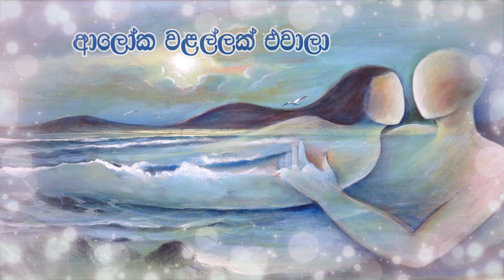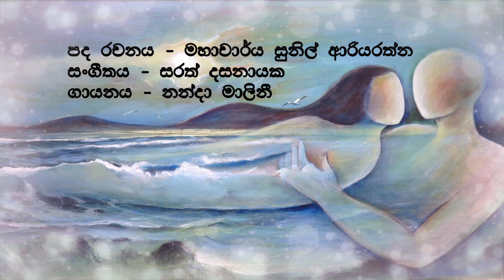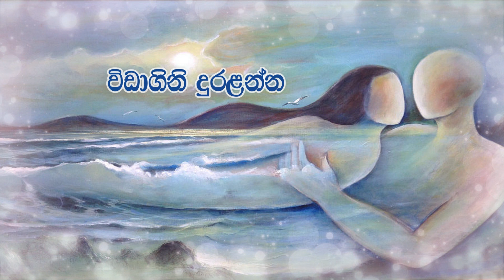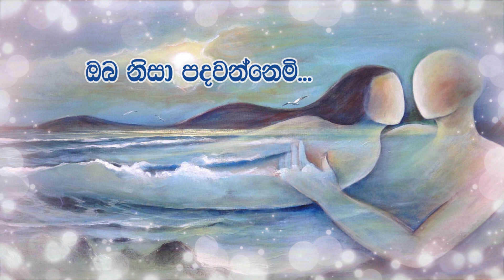Sansara Sagare | සංසාර සාගරේ | නන්දා මාලිනි | Violin cover | Hirantha Jayasinghe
Original Artist | Nanda Malini
Music | Sarath Dassanayake